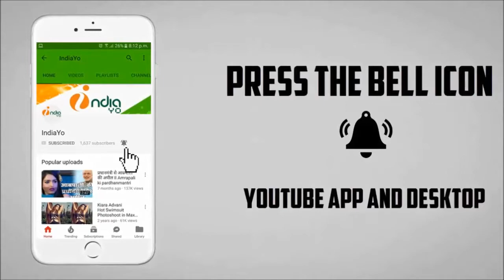सलमान खान की KICK 2 रिलीज़ डेट CONFIRM, Christmas 2019 में होगा धमका